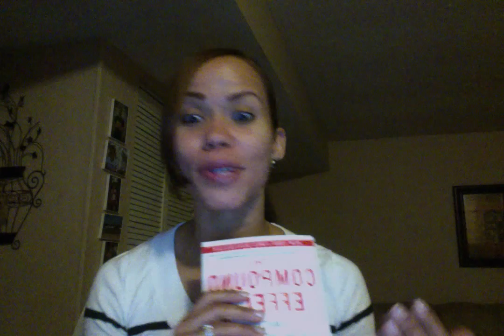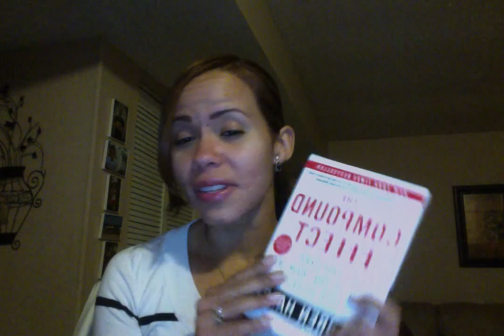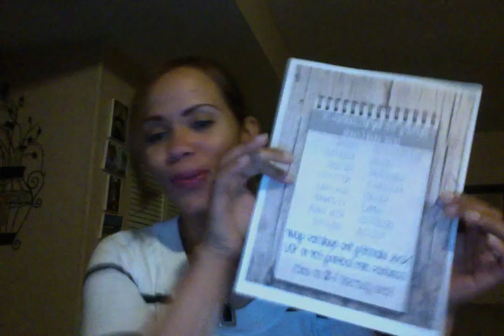The PUSH Week 2 Day 2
The importance of Personal Development which is Vital Behavior #3. Your income will follow your personal growth. Its a very simple formula that everyone should follow from the beginning. Personal development will help you gain the skills need to help others get what they want. You attract who you are by the person you become and the only way to become who we want to be is by reading, listening, participate and applying what you are learning.